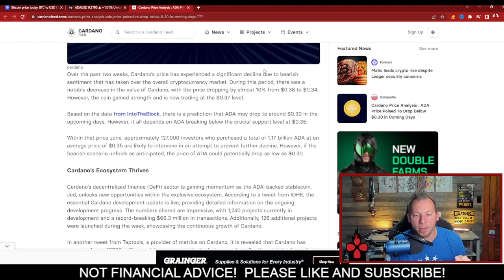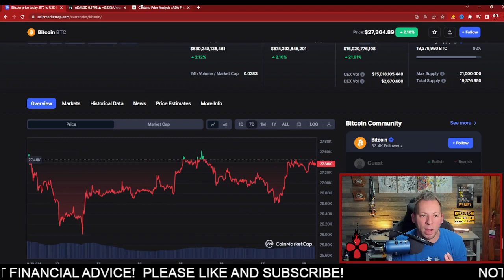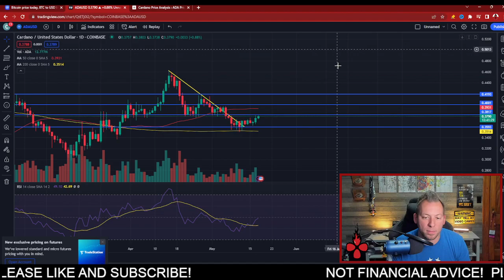CARDANO ADA - THIS IS HILARIOUS!!! BE CAREFUL OUT THERE!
cardano, ada, cardano news, ada news, cardano staking, ada staking, charles hoskinson, nfts, djed, shen, xrp, ripple,